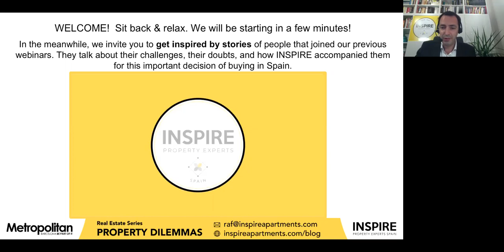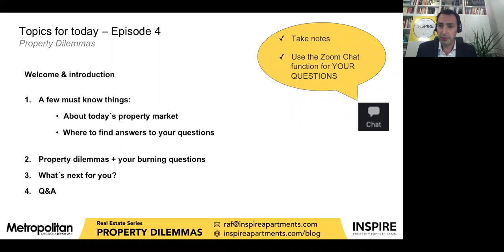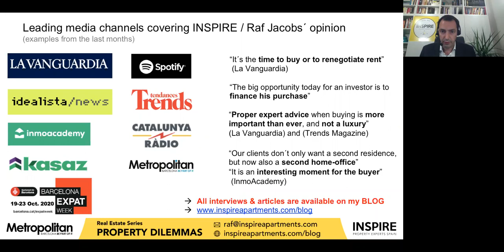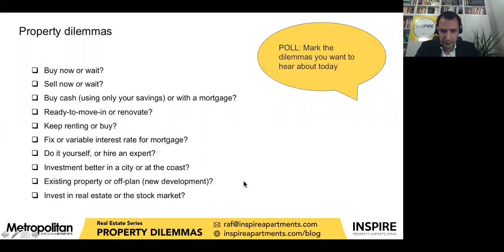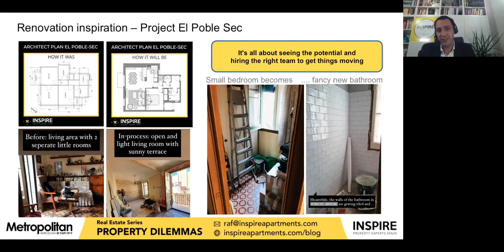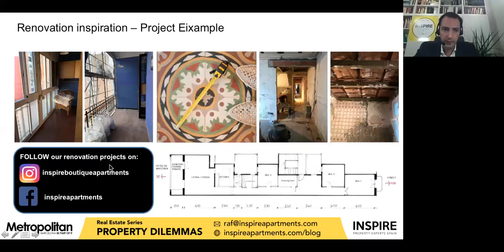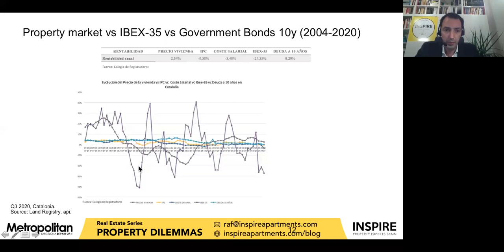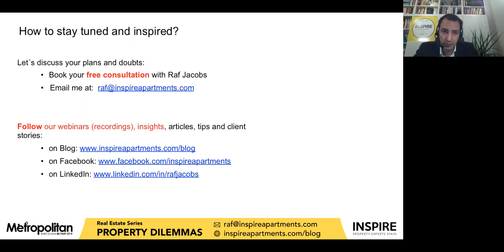REAL ESTATE SERIES – Property Buying Dilemmas – Episode 4 (Dec 1st)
Welcome to the 4th episode of the REAL ESTATE SERIES, featuring Metropolitan Barcelona & INSPIRE Property Experts.

THEME of this episode: BUYING / PROPERTY DILEMMAS.
Raf will give you the solution to some typical choices Spanish property buyers have to deal with.

TOPICS & TIME CODES:

0:00 Introduction
01:52 About Raf and INSPIRE
03:15 Topics for today

07:25 5 must-know things about the property market in Spain
10:29 Leading media covering our opinion
11:31 Our other webinars
13:56 Clients we helped

15:54 Buy now or wait?
24:30 Buy in cash or with a mortgage?
31:37 Ready-to-move-in or renovate?
40:20 Rent or buy?
43:29 City or coast investment?
48:55 Real estate or the stock market?
51:57 Existing property an off-plan development?

Questions:

55:34 Are structural / construction inspections typically permitted?
56:13 Do you help foreigners perform targeted searches for properties in and outside the Barcelona metropolitan area?
58:14 Tourist License, how is it nowadays priced into properties? Worth paying more? Any predictions how will this change in the future?
1:00:41 Non-tourist rental properties: do you need some license to rent to longer-term tenants?
1:01:49 What is the answer to buying with cash vs mortgage on selling price, if any? Can you bargain more with cash?
1:03:16 Do you have an offering to coordinate the whole renovation for a buyer?
1:05:04 Can one deduct mortgage interest from taxes in Spain for either personal or commercial income?
1:06:07 What is the average gross ROI on rentals (midterm/longterm) in Central Barcelona?
1:13:39 What is the historical annual capital appreciation in Central Barcelona and what are your projections going forward? Historical annual rental increase (%)?
1:14:52 Rental control in Spain and Catalonia and political moves
1:17:21 Do you have a price range for a property search? INSPIRE service fees.

WHAT CAN YOU DO NEXT?

* Check the OTHER WEBINAR RECORDINGS in this REAL ESTATE SERIES PLAYLIST.
* Check OUR BLOG PAGE with the recent news and expert property tips